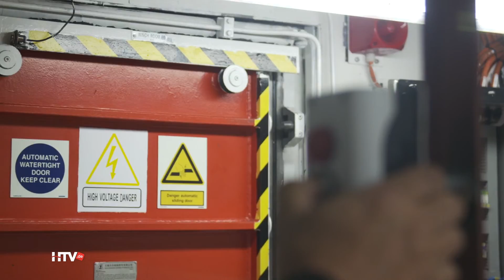PMR Hydraulics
PMR Hydraulics wurde in Ausgabe 16 der Staffel 2015 vorgestellt. um sich die komplette Sendung anzusehen.